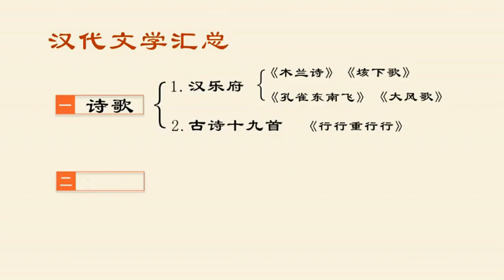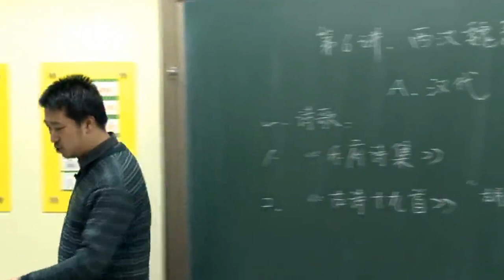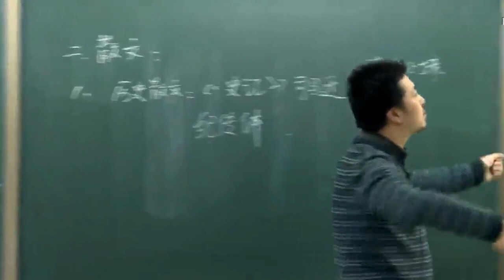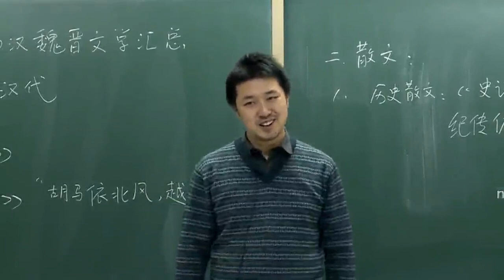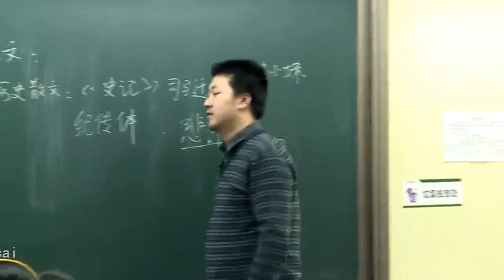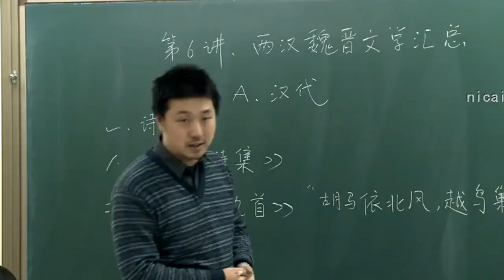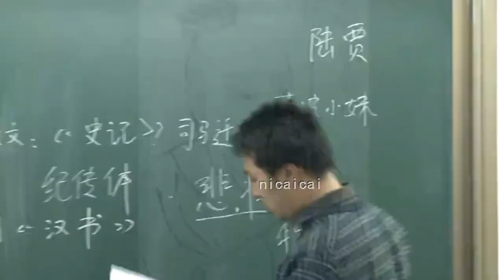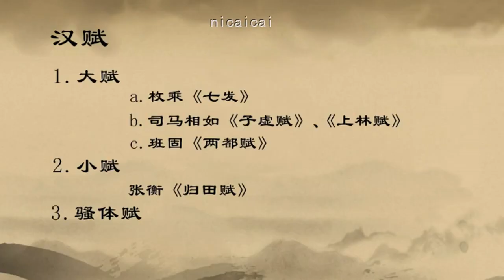35 中国古代文学汇总：两汉文学汇总（中）